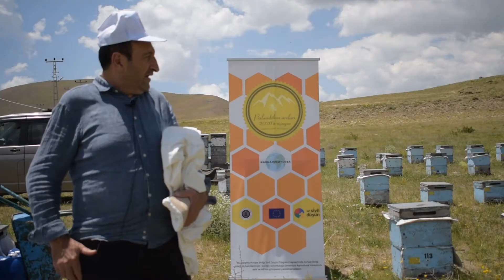Arı Ürünleri Hasadı 1 - Bee Products Harvest 1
Palandöken arıları 2030'a uçuyor
Урожайпродуктовпчеловодства 1
برداشت محصولات زنبور عسل